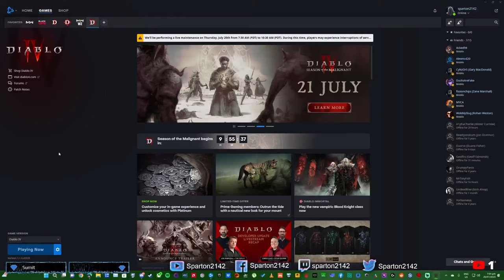Diablo 4 BOOM BOOM!!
Just chilling and having some fun BOOM BOOM!

This really helps to continue on in my journey to becoming an inspired content creator

We all have to start somewhere so please if you are able to support me anything is apricated to help towards my goal.

Follow my links: below..

PC Specs

Processor     AMD Ryzen 7 5700X 8-Core 16 thread
GPU       AMD Radeon RX 6700 XT Power Colour Red Devil 12gb
System Ram    GSkill RGB 64Gb
PSU           750watt